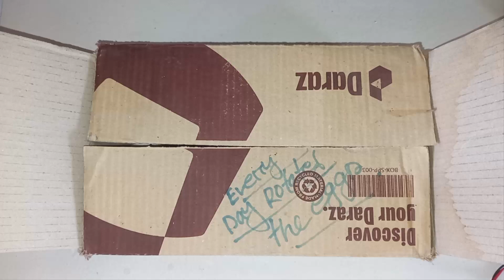New "BORN" To Eggs Hen Baby | Hen Harvesting Egg Need to Hand Help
Temperature Between 37°C - 39°C and Humidity Between 45% - 60% AND Rotate The Eggs Daily 3 Times Till 18th Day, Chicken Eggs Takes 21 Days For Hatching...All The Best
Note:- More Than 41°C Temperature Will Spoil The Eggs Hence Better to Maintain Temperature Between 37°C - 39°C and Use Fresh Fertile Chicken
How to make a home incubator at home from a paper box

Your Quaris-
how to make a home incubator at home from
how to make a home incubator from a bottle
how to make egg incubator at home without temperature control
how to make a incubator at home
how to make a home eggs incubator at home
how to make a simple incubator at home
diy homemade egg incubator